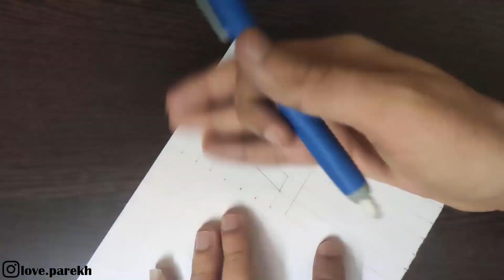How To Draw 3D Letters | How To Draw 3D A | How To Draw 3D Drawing | 3D Art Tutorial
Hi Friends.
This is my 12th Video on Youtube. Please Like , Watch And Share .